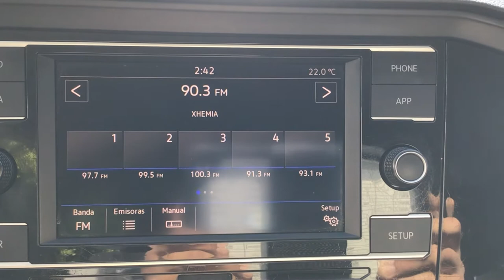Volkswagen / Jetta / 2019 - 3101